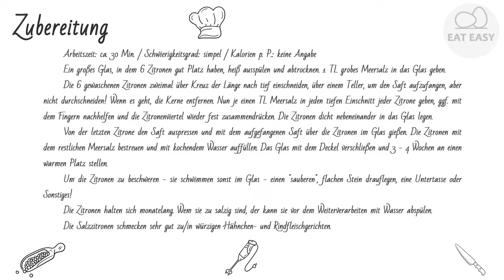Marokkanische Salzzitronen SCHÖN!